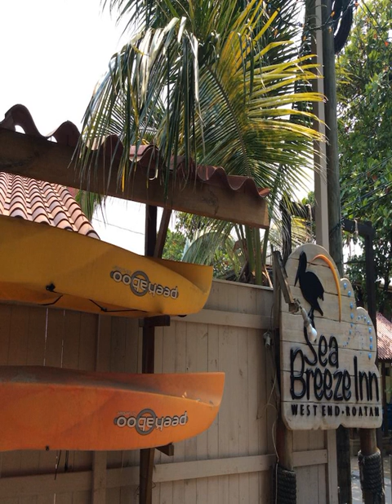Sea Breeze Inn - Roatán - Honduras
Sea Breeze Inn hotel city: Roatán - Country: Honduras

Address: West End and Half Moon Bay, main avenue; zip code: 00001

Offering a restaurant, Sea Breeze Inn is located in Roatán, right on a beautiful Caribbean beach. It features free WiFi, plus a large shared terrace and on-site kayak rental.

 -- Le Sea Breeze Inn vous accueille à Roatán, sur une superbe plage des Caraïbes. Il vous propose un restaurant, une connexion Wi-Fi gratuite, une grande terrasse commune et un service de location de kayaks sur place.

 -- El Sea Breeze Inn alberga un restaurante y se encuentra en Roatán, en una hermosa playa caribeña. Cuenta con conexión Wi-Fi gratuita, además de terraza grande compartida y servicio de alquiler de kayaks.

 -- Das Sea Breeze Inn in Roatán bietet ein Restaurant und liegt direkt an einem schönen karibischen Strand. Freuen Sie sich auf kostenfreies WLAN sowie eine große Gemeinschaftsterrasse und einen Kajakverleih an der Unterkunft.

 -- De Sea Breeze Inn ligt in Roatán, aan een prachtig Caribisch strand en beschikt over een restaurant. Het hotel biedt gratis WiFi, een groot gemeenschappelijk terras en een eigen kajakverhuur.

 -- Situato a Roatán, proprio su una bellissima spiaggia caraibica, il Sea Breeze Inn offre un ristorante, una spaziosa terrazza in comune, la connessione Wi-Fi gratuita e il servizio di noleggio di kayak.

 -- See Breeze Inn酒店位于Roatán美丽的加勒比海滩边，设有餐厅和大型共用露台，并提供免费无线网络连接以及皮艇租赁。  明亮的客房配有空调、卫星电视和衣橱。宽敞的一室公寓设有设备齐全的厨房和用餐区。  Sea Breeze Inn酒店设有24小时前台、烧烤设施和酒吧。酒店可安排骑自行车、钓鱼和浮潜等活动。  酒店距离美丽的Half Moon May海滩有100米，距离Juan Manuel Galvez国际机场有20分钟车程。

 -- Мини-гостиница Sea Breeze расположена в Роатане, прямо на красивом пляже Карибского моря. К услугам гостей ресторан, бесплатный WiFi, а также большая общая терраса и пункт проката каяков.

 -- Sea Breeze Inn har en restaurang och ligger i Roatán, precis vid en vacker karibisk strand. Här finns gratis Wi-Fi, en stor gemensam terrass och kajakuthyrning.  De ljusa rummen har luftkonditionering, en satellit-TV och en garderob.

 -- يقع Sea Breeze Inn في رواتان، مباشرةً على شاطئ كاريبي جميل، ويحتوي على مطعم. كما يوفر خدمة الواي فاي مجاناً بالإضافة إلى ترّاس كبير مشترك وخدمة تأجير قوارب الكاياك في الموقع.  تحتوي الغرف المشرقة المكيفة هنا على تلفزيون مع قنوات فضائية وخزانة ملابس.